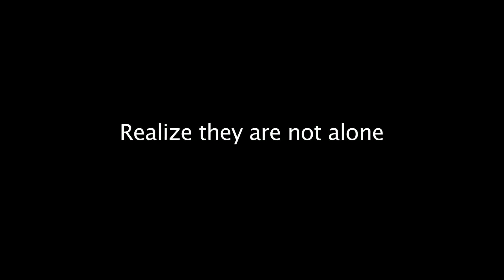The Moyer Foundation: Camp Erin Albany Celebrates Jamie Moyer's 50th Birthday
Camp Erin in Albany celebrate Jamie Moyer's 50th birthday and send along their appreciation for The Moyer Foundation's efforts.